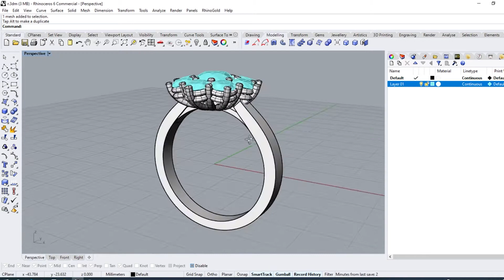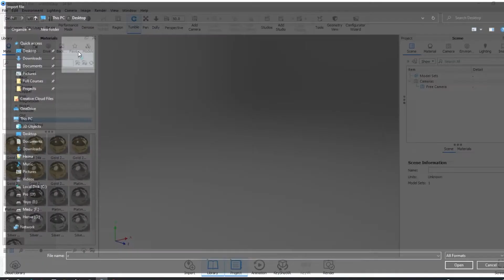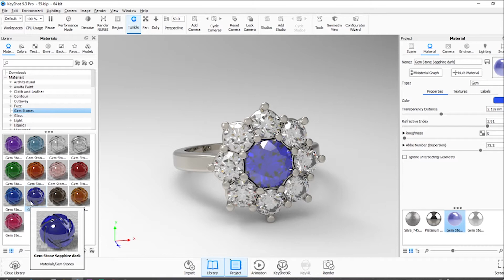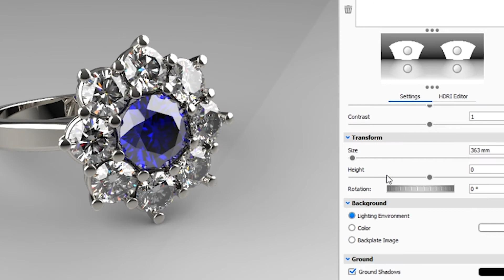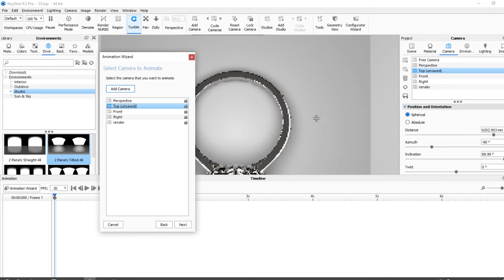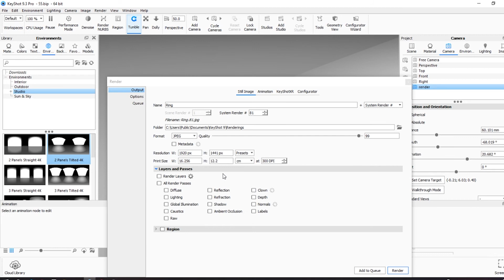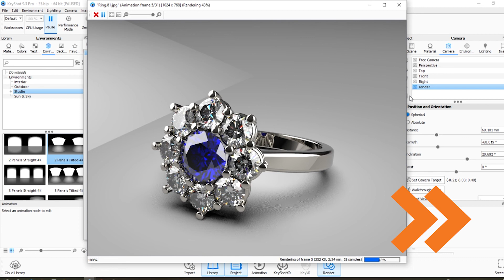How to Render Jewelry in 7 mins with keyshot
In this video, you will find a way to Render jewelry and make a small animated video by using the Key-shot program
And Covers themes, file setup in Rhino 6, file import, material customization and customization, environments, background, lighting systems, and all the steps needed to get a more realistic picture of your model
It is part of an extensive video series in which the fastest and best way to display jewelry is explained, and steps can be applied to any model

I'll cover more about Keyshot and other software related to rendering and modeling